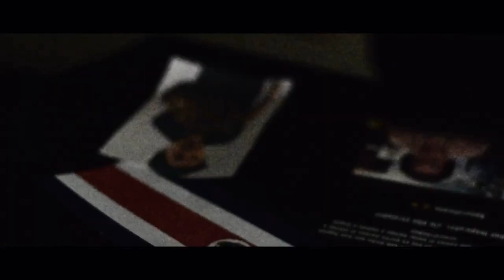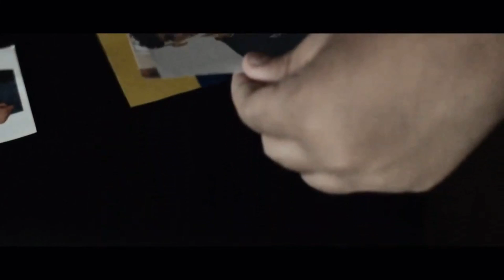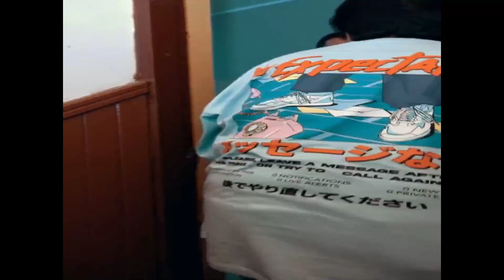LA PREVIA - JORNADA 1 - VOLCANO DISCOVER LEAGUE - APERTURA 2022 - LEAGUE OF LEGENDS